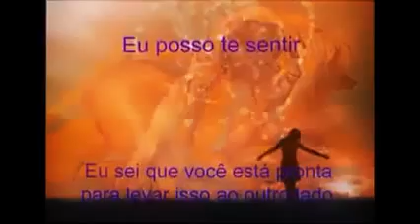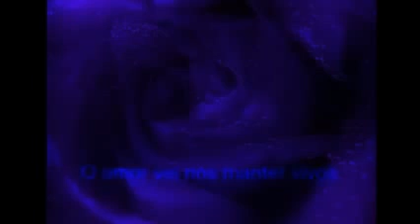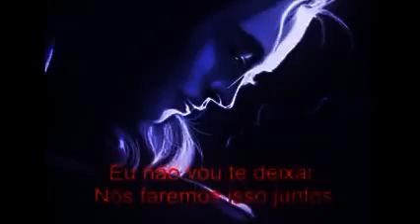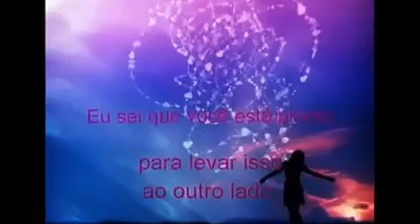O amor vai nos manter vivos ( Scorpions - Love will keep us alive )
O amor ,vai nos manter vivos ,e felizes...Só pra quem ama...♥♥♥